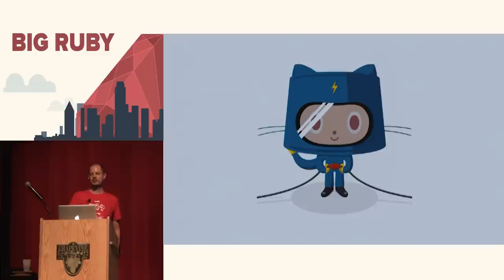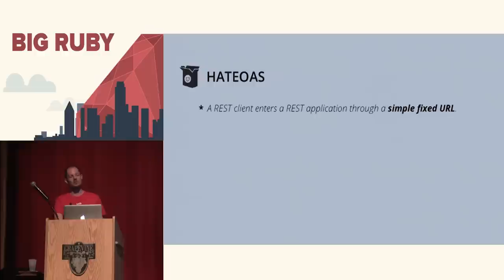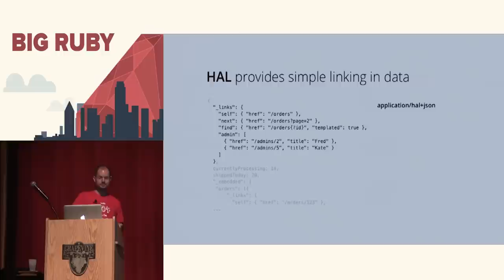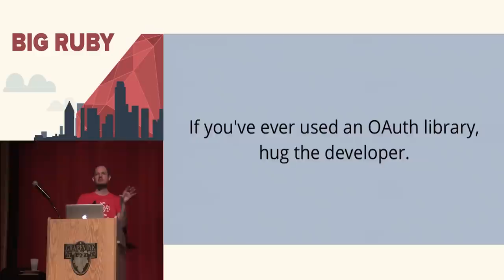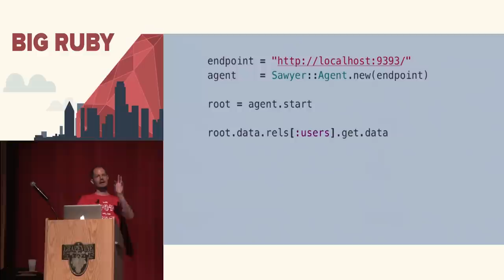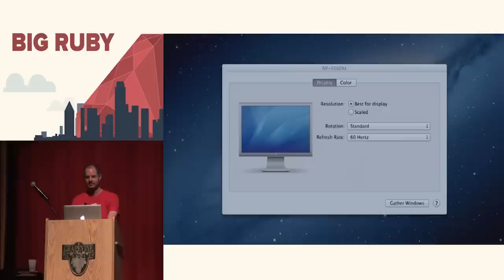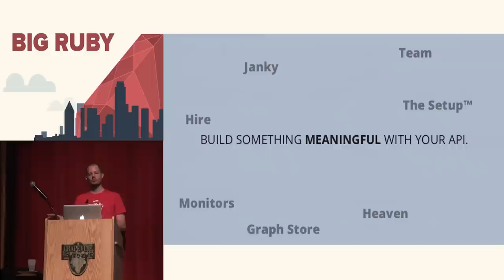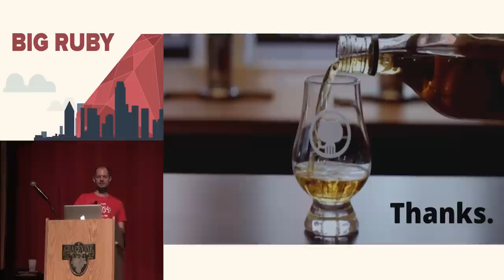Big Ruby 2013 Hypermedia - less hype, more media please by Wynn Netherland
Like REST itself, Hypermedia is one of those topics everyone is talking about but few understand. Many discussions on the topic devolve into chaos until someone screams out "Fielding, dang it!" in exasperation. Even more civilized debates have a healthy dose of "READ THE F-ING SPEC!"

API consumers don't care about your API, your architecture, or your specs. They just want your data. This talk aims to provide a real world perspective of Hypermedia and show why it matters as we walk through the evolution of the GitHub API and the design decisions behind those changes. We'll dive into HATEOAS, media types, HAL, Collection+JSON, link templates, and the growing landscape of Ruby libraries for making all that easier to implement.

We'll also look at the impact of Hypermedia on API clients and when it might not be the best design pattern.